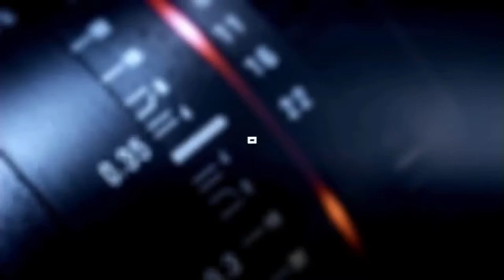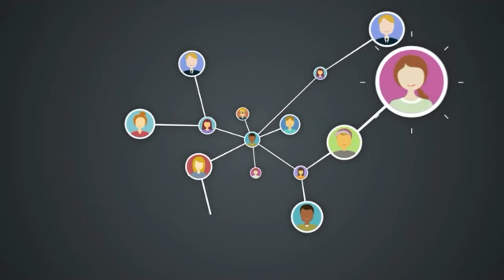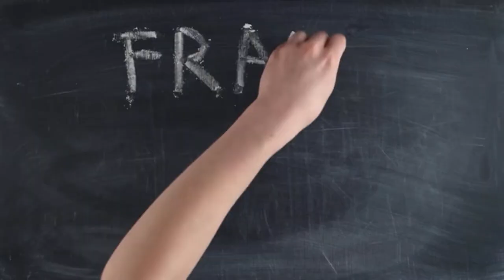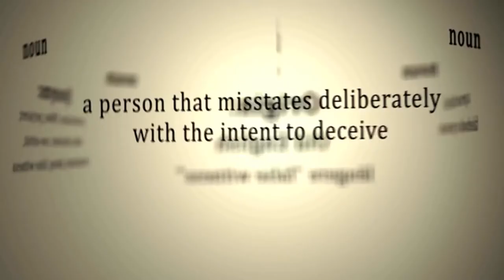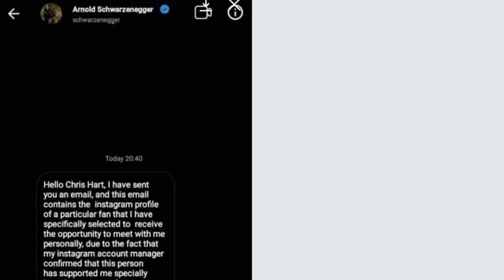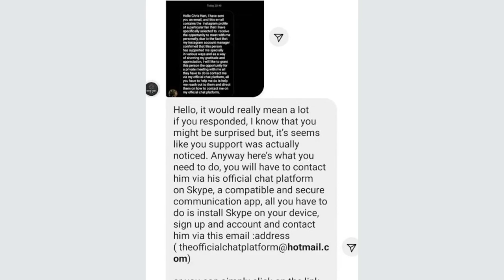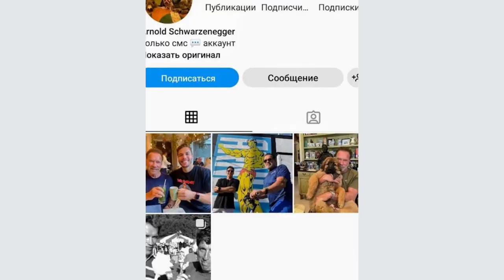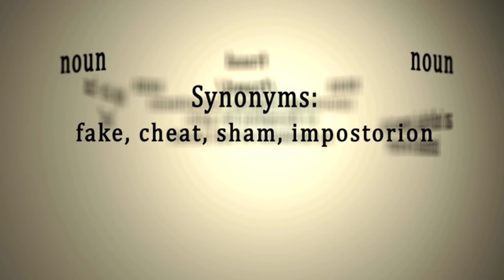"Arnold Schwarzenegger & other celebrities impersonating scammers"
Hello , my dear friends . Today I have completed my own investigation into the criminal fact of Hollywood stars , scammers , fans . Sorry my children and I were sick with covids on July 30. - July 30Arnold 's 75th birthday . Dear Arnold Happy birthday!
. After the completion of the Schwarzenegger Climate Initiative 06\14-06\15\2022, after two weeks, fake Arnolds, fake managers and fake confidants began to write to me, who opened new fake accounts for scams and fake funk clubs. Scammers steal photos of celebrities and pretend to be them and just ask naive fans and people for money online or they give a link to the theft of your personal and bank data .  I told in my previous films that each of the celebrities has a blue check mark on the page that confirms the authenticity of the  celebrites.
Sorry Now scammers have learned how to create a fake screenshot with Photoshop where Arnold's photos are and there is a blue checkmark on a black background. the screenshot looks very strange and you can immediately suspect that this is a fake. then the scammers give a link to a virus or to the theft of personal and bank data dear friends, be very careful, do not fall for their bait and their trick and you do not be naive, please. you remember not one celebrity will never ask for money from you directly on the Internet . Never. Celebrities have personal pages with a blue check mark and they have a personal fund to make donations . Celebrities always make an official advertisement on his page about donations. Last year, Arnold made an official lottery for the raffle of a house and a plot of land and money. three people officially won there.. Arnold and any celebrity will Never ask all of you for money directly from any person via the Internet. Scammers have learned to make phone calls and video calls with any image of a celebrity. Fraud is the theft of someone else's property or the acquisition of the right to someone else's property by deception or abuse of trust. The person doing this is called a fraudster. At the same time, deception is understood as a conscious distortion of the truth (active deception), and silence about the truth (passive deception). In both cases, the deceived victim herself transfers her property to the fraudster. Fraudster are a group of people who create a criminal pyramid in a scam . scammers have every role and responsibility that they spread in the scam . For example , the first scammers -plays a role as a fake celebrity , the second scammer plays a role as a scout . This is the second fraudster - who will open two fake accounts from one fraudster who can steal a photo of any person and pretend and ask to be friends as an (ordinary)person for intelligence and probing you, after that in a few days he SAME scammers writes to you as a celebrity and as a manager or as a fan club and gives a link to a virus or steal data or further on skype ( visibility ) this is a SCAM . if a person clicked on this link, it means that they stole personal and bank data from a person, a third fraudster is already working there on Skype as a hypnotizer psychologist and demands money from a person, this is a scam of pure water. I myself almost fell into the hands of a marriage swindler not so long ago. Scammers are bad people who steal photos of a celebrity , create fake accounts , enter the trust and write to people on behalf of a celebrity and ask for money . Sorry scammers spoil the reputation of being celebrity . Dear friends, remember that Arnold and any celebrity NEVER do not ask for money from all you on the Internet in person directly .
I created the film an important educational film to protect the reputation and the good and honest NAME of Arnold Schwarzenegger , Priyom Haider and  any Hollywood celebrity .
 Dear friends, I am now in a hurry to wish you all a good, clear, kind, successful, fruitful, fun day. I hope this day will be full of bright emotions and confident victories, pleasant words and successfully completed important tasks. Love and bless .Your sincere Lucy Dudko .